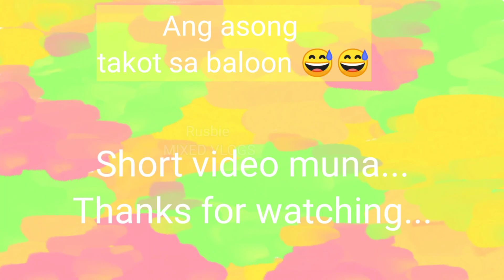Ang asong init na init 😁